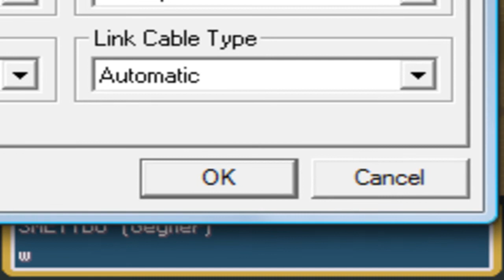LET'S PLAY POKEMON BLATTGRÜN [FUEL-EDITION] #8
Jo Leute hier ist mal wieder ein LP von mir.
Diesmal von Pokemon Blattgrün aber neeeein nicht die normale Version sondern Fuel ... das bedeutet das der Nationale Pokedex implementiert ist,die Starter wurden geändert alle Arenaleiter sind stärker soweit ich weiß und und und =)

Diesmal :
- Ist VogelerKiller immernoch mein Gast wie irgendwie bis zu Part 10 auch noch ^^
-Ich hab einen tollen Doppelkampf im Mondberg
-Ich begegne tausenden von Nasgnets
-Kein Kommentar schauts euch an :D

P.S. Schade ums Kindwurm -.-''